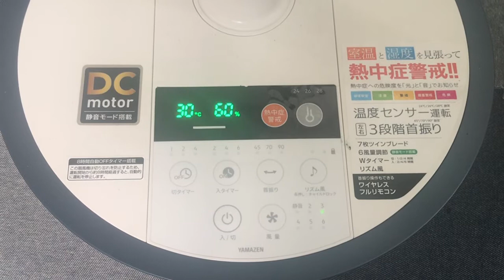何でボタン押したら湿度が下がるんだよｗｗｗ